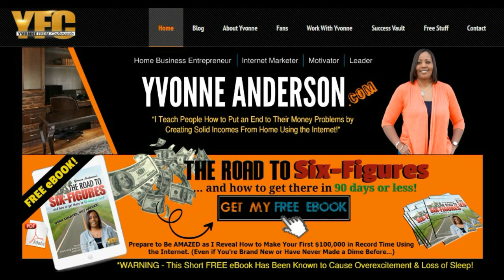Change Your Life | Understanding What it Takes to Truly Change Your Life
Change Your Life | Understanding What it Takes to
Truly Change Your Life
Ready to Put an End To Your Money Problems?
0:49 Change Your Life
1:11 Understanding What it Takes To Change Your Life
1:57 Can Your Really Chang Your Life?
2:24 How to Change Your Life
3:01 What does it take to truly change your life?
Need help getting more leads, sales & signups
Register now for the next LIVE training webinar

Yvonne Anderson a.k.a Yvonne from Colorado (YFC)
skype: yvoand303